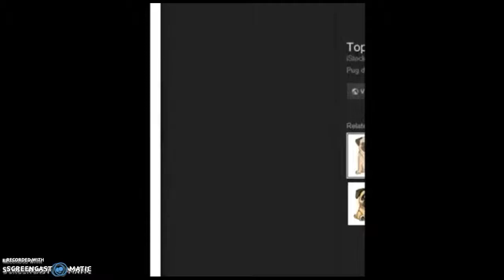dog breed alphabet